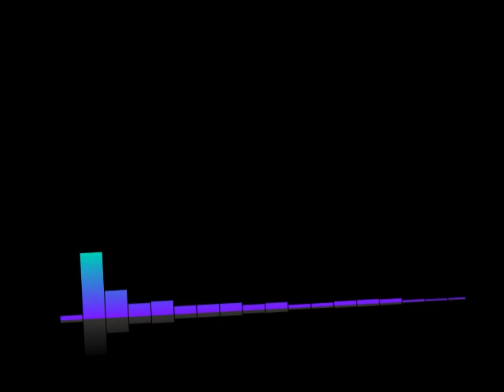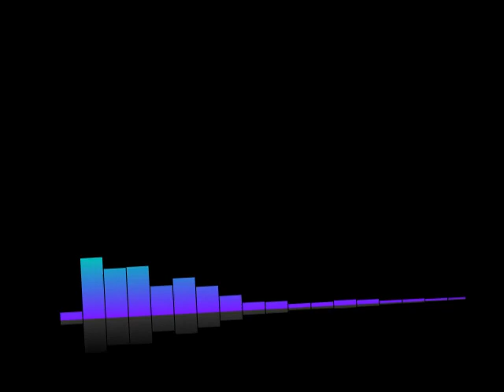#96 Lex-Free Man Podcast | Stephen Schwarzman: Going Big in Business, Investing, and AI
Topics include
Going big in business
How to recognize an opportunity
Solving problems that people have
Philanthropy
Hope for the new College of Computing at MIT
Unintended consequences of technological innovation
Education systems in China and United States
American AI Initiative
Starting a business is a rough ride
Love and family